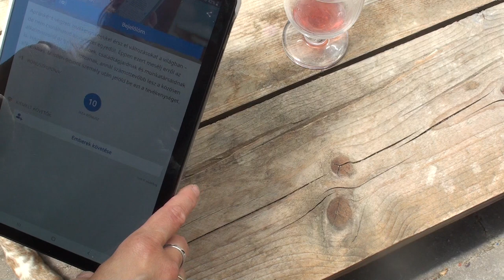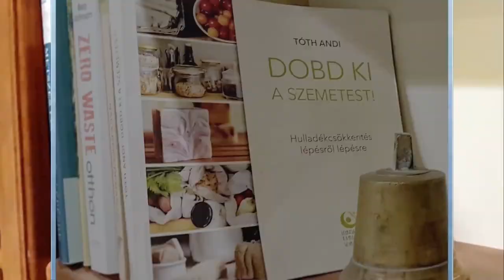Egy szép nyári nap - Slow living on a sunny, summer day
A családommal mostanra eljutottunk arra a szintre, hogy már nem csupán a szemét mennyiségünket szeretnénk minimalizálni (igen még mindig van hova fejlődnünk ezen a téren is), hanem egyre többet szeretnénk tenni a karbonlábnyomunk csökkentéséért is az élet egyéb területein. Ezzel a szemléletmódváltással együtt rengeteget változtunk. Például már nem akar egyikünk sem rohanni.
Szeretem a lelassult mindennapokat, szeretem, hogy nem kell kapkodnom, szeretem a természetes textilek tapintását, még a teregetést is, a napon száradó ruha friss illatát, a kertet, a virágokat, a fákat - még akkor is ha ősszel lehullajtják a leveleiket, és sok plusz feladatot adnak ezáltal.
Jó érzéssel tölt el, hogy a mindennapjaink során, a hétköznapi tevékenységeinkkel nem terheljük a környezetünket.
Ebben a szemléletmódváltásban rengeteget segíthet egy hasonló gondolkodású közösség, egy jó könyv, egy hasznos mobil applikáció.
Kívánom, hogy ti is tapasztaljátok meg ezt az érzést. A Műanyagmentes Július ne csupán a műanyag hulladék csökkentéséről szóljon, hanem lássátok meg a környezettudatosabb, élhetőbb hétköznapok szépségét is. A cél, egy boldogabb élet legyen.

🌼A fenti leírásban említett könyv (Dobd ki a szemetest! Hulladékcsökkentés lépésről lépésre) saját szerzeményem, mely a Lelkesedés Könyvkiadónál a Műanyagmentes Július kampány időszaka alatt kedvezményesen kaphattok meg
🌼A videóban említett mobil applikációt az IKEA készítette, és Better Living néven találjátok meg: shorturl.at/KLR47
🌼 Ha még több hasonló hulladékcsökkentő tippre vágytok, akkor keressétek a Dobd ki a szemetest! könyvemet a Lelkesedés kiadónál.